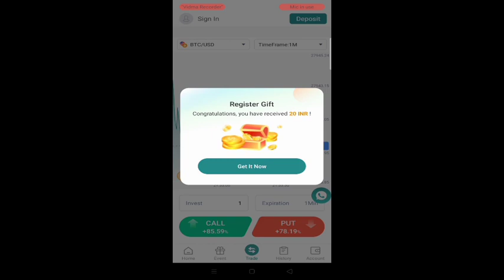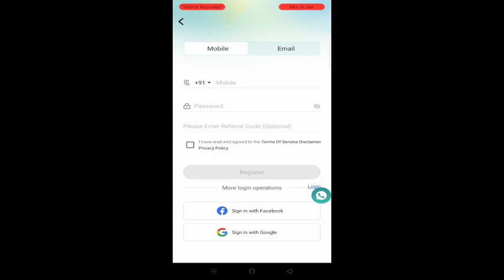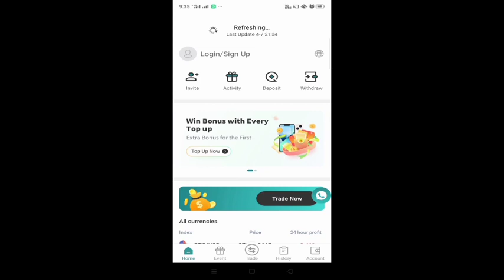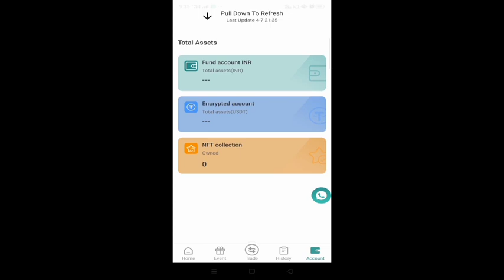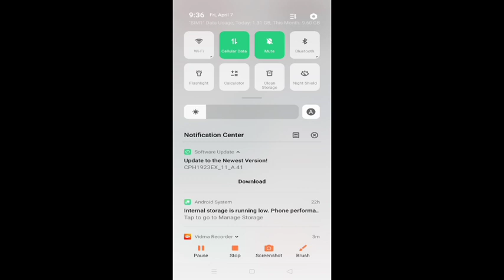How To use mini trade? mini trade customers care number? mini trade real or fake? mini trade Earn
YourQueries

mini trade share Price
mini trade setting
mini trade office
mini trade customers care number
mini trade refer code